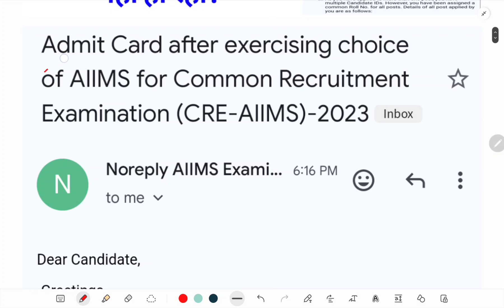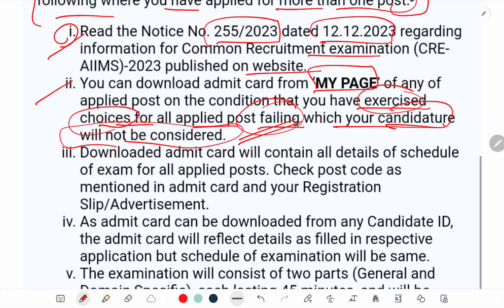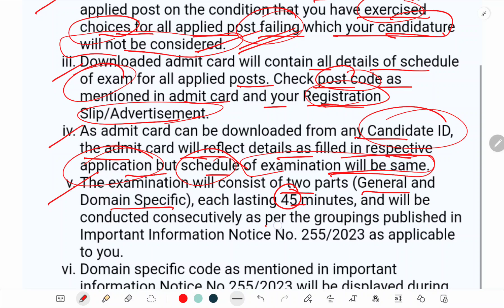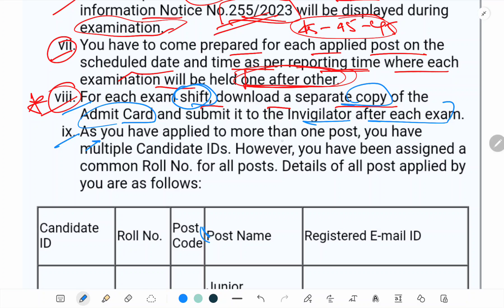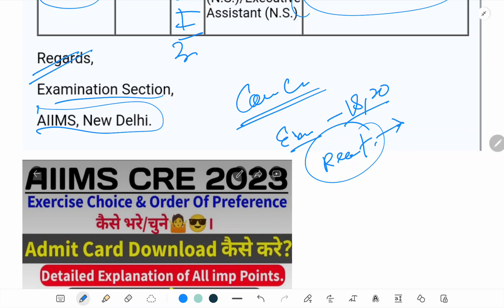AIIMS CRE 2023 update for more than one post applied | Admit card Download नही हो रहा??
🛑AIIMS Patna office assistant result ( 27 Aug 2023 )

AIIMS PATNA EXAM 2023 OFFICE ASSISTANT/STORE KEEPER
Playlist here :- Do visit 👇👇👇👇

join Watsapp channel:-